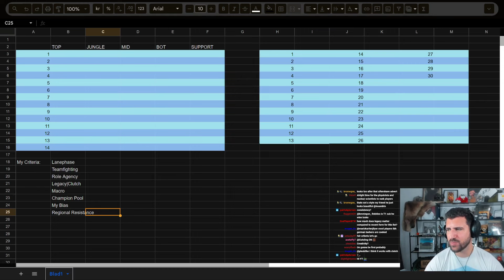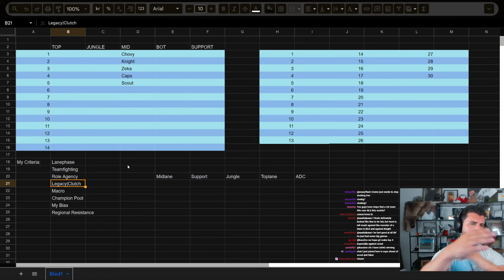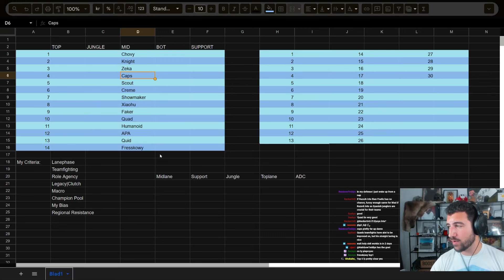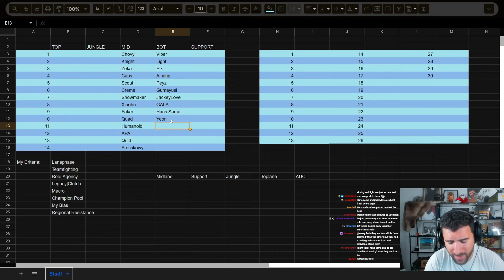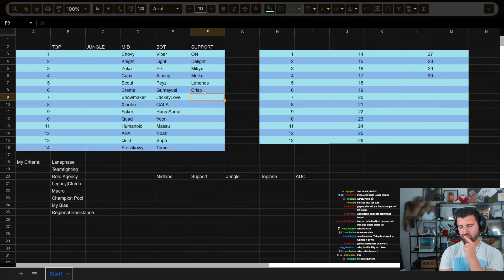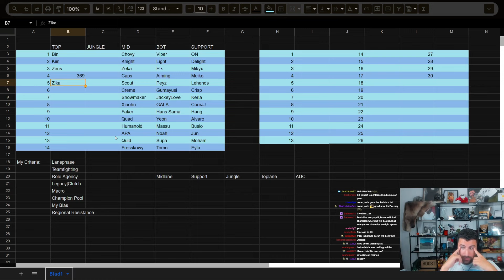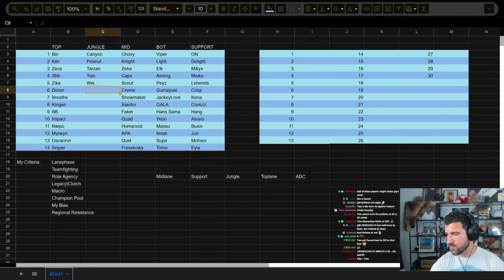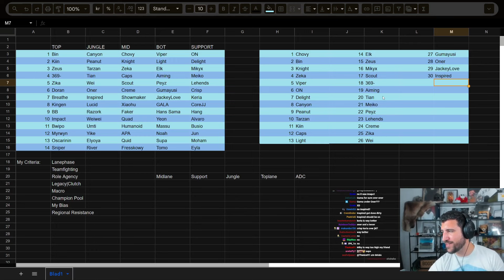RANKING EVERY MAJOR REGION PLAYER AT WORLDS - WORLDS 2024 PLAYERS RANKED | YamatoCannon